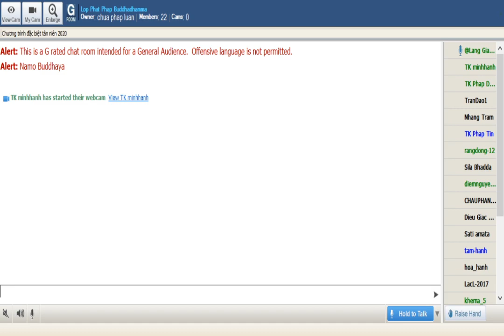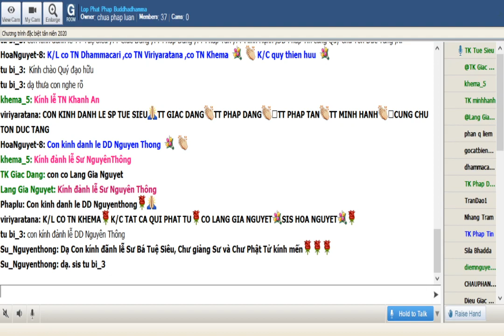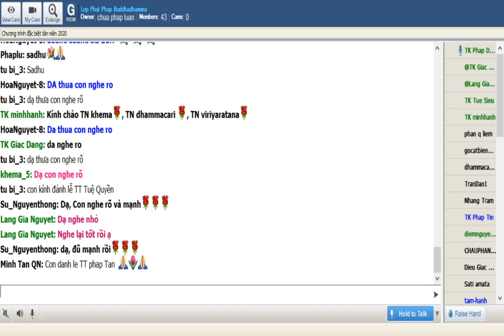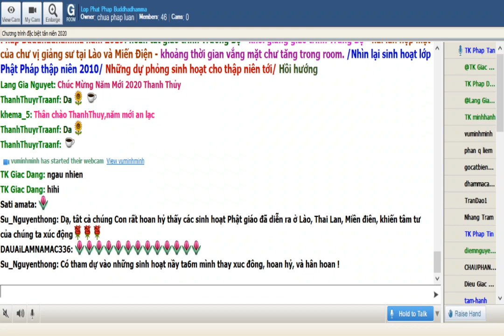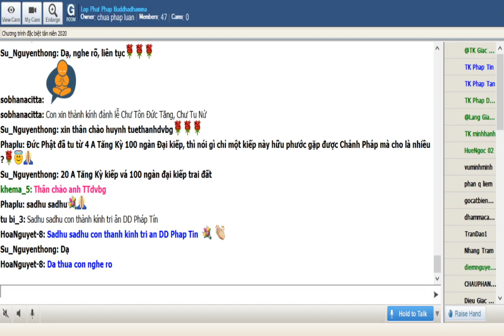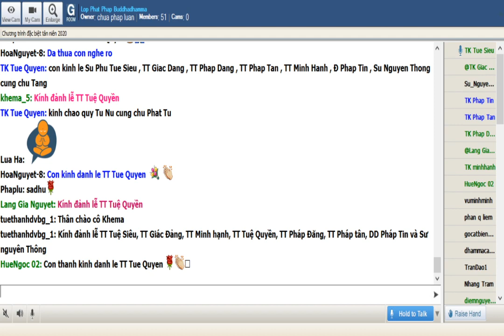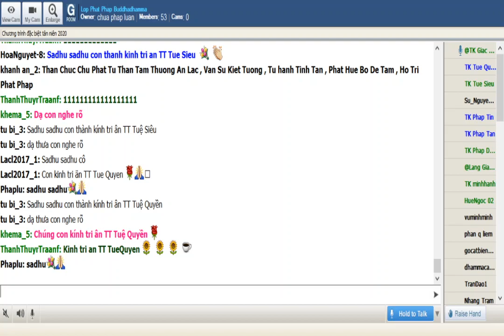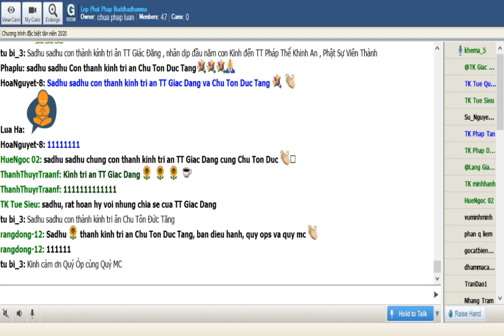01-01-2020. Giao trinh Trung Bo Kinh Majjhima Nikaya_Lop Phat Phap Buddhadhamma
Lop Phat Phap Buddhadhamma Jan 01-2020.Chương trình đặc biệt tân niên 2020